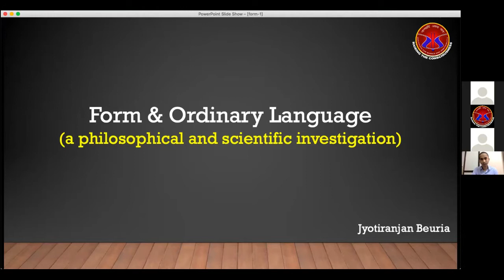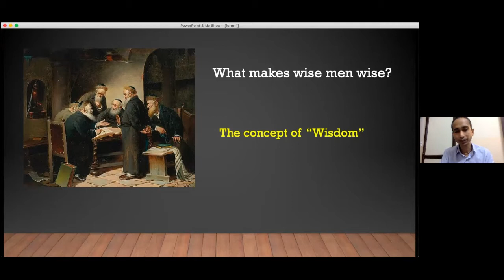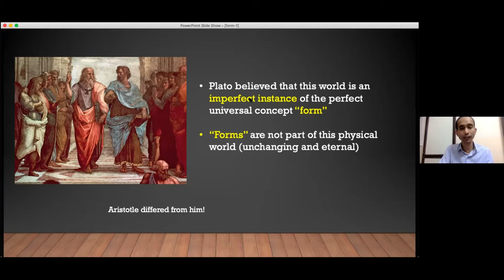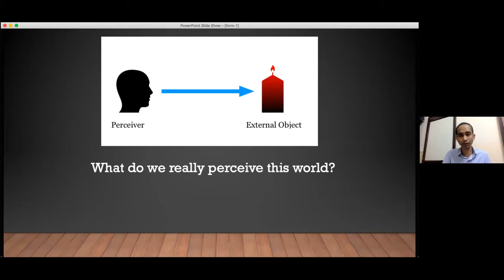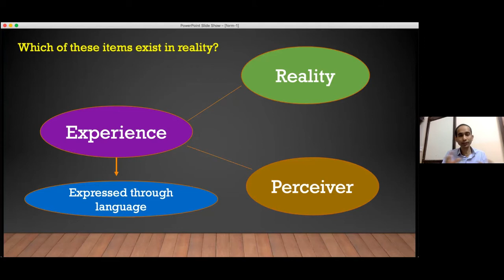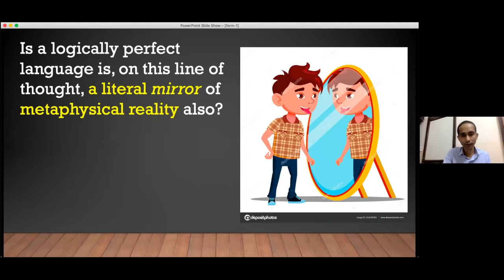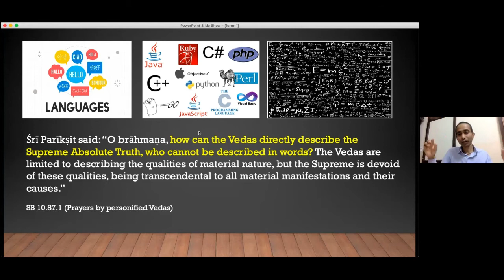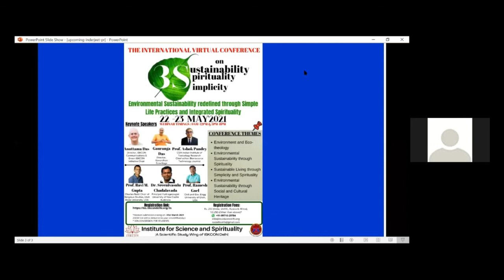Form & Ordinary Language Session 1 || Jyotiranjan Beuria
1. What is form?
2. Plato’s cave
3. Perceiving external world
4. Language as a mirror of reality
5. Idealizing ordinary language

Speaker: Dr. Jyotiranjan Beuria